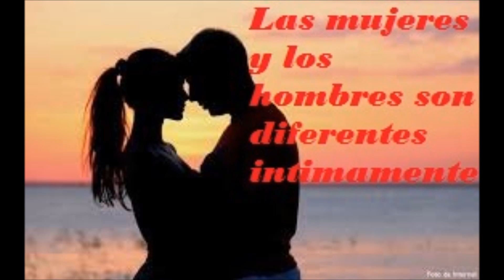Las mujeres y los hombres son diferentes intimamente-Salud para la gente de mi tierra